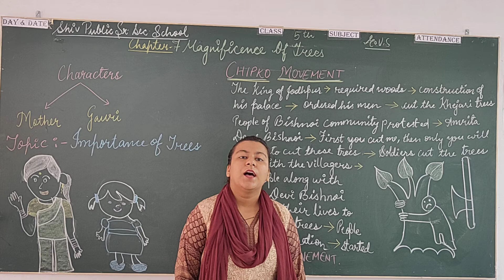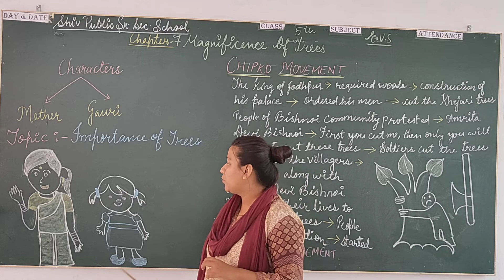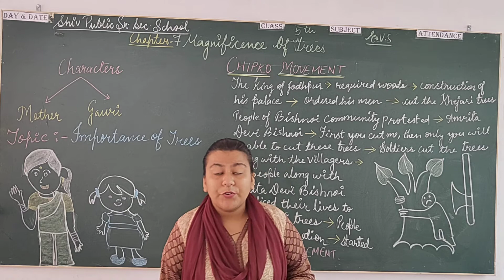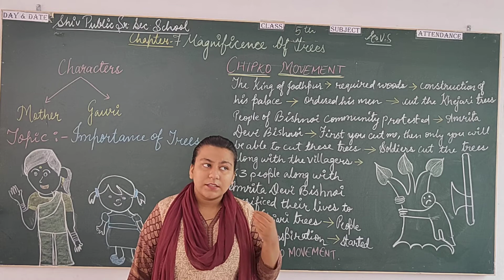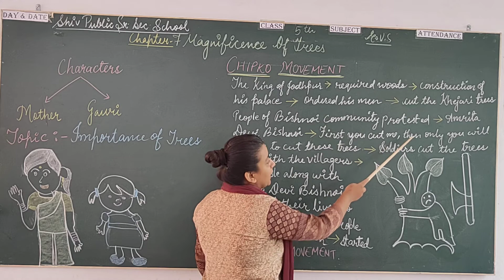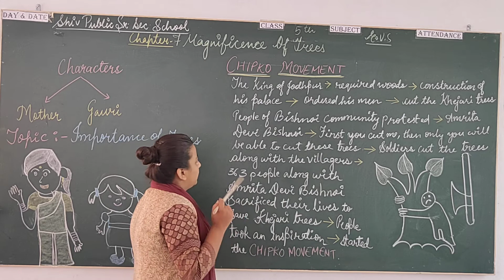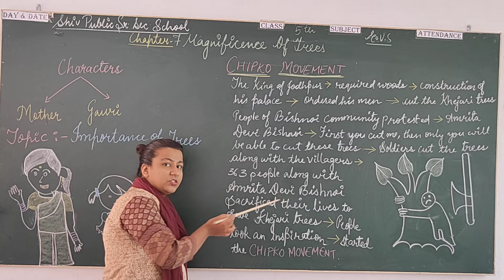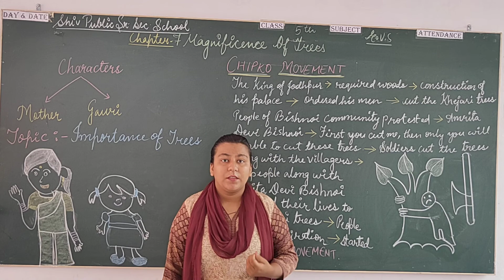Class 5th. Date 21 August 2020. Subject E.V.S.